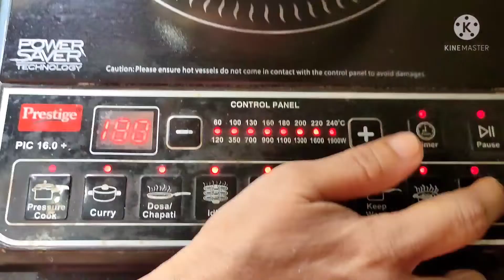JACKFRUIT BHAJI | JACKFRUITSEEDRECIPE | KERALARECIPES | BESTSERVEDWITHRICE.